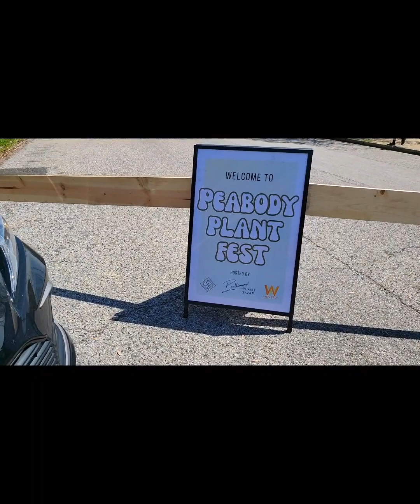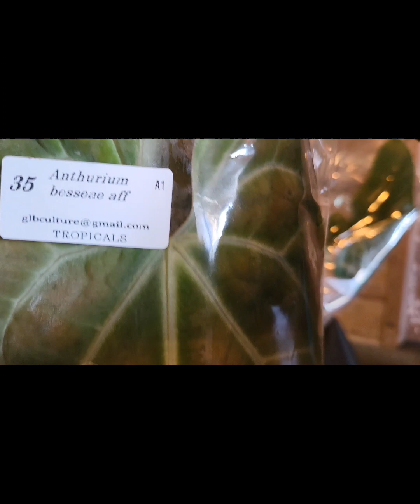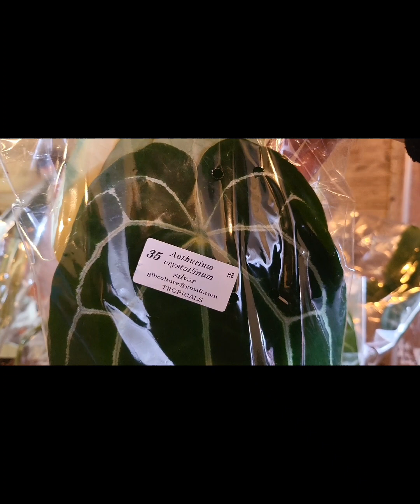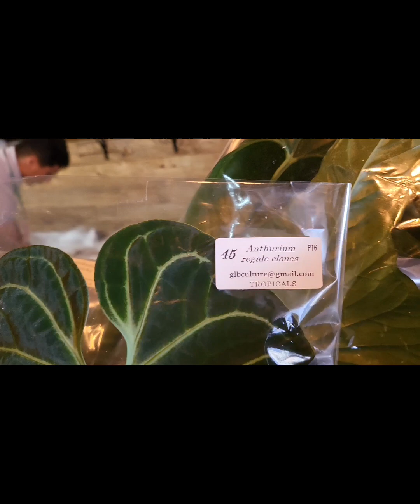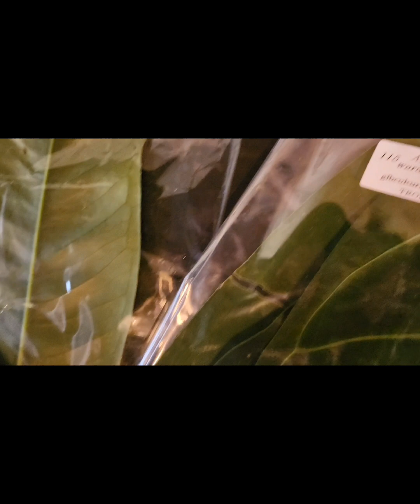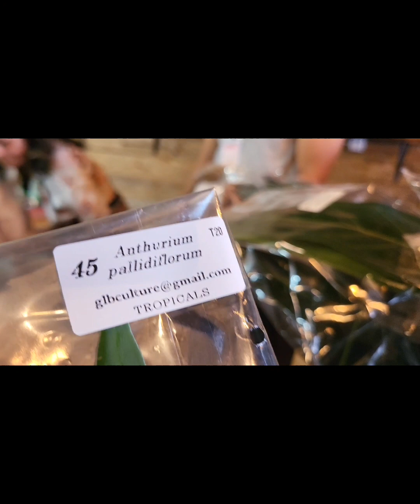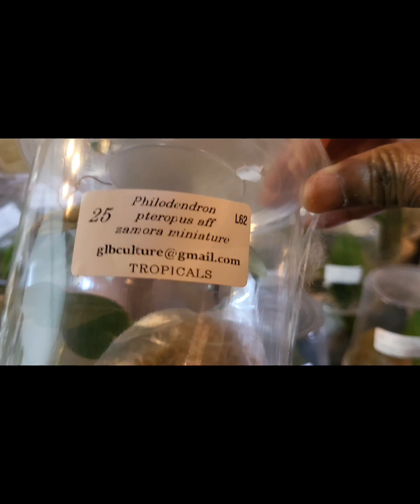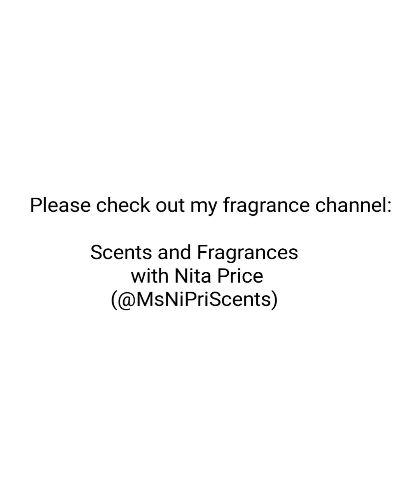Tropicals Plants Pop-Up at Peabody Heights Brewery in Baltimore, Maryland!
Today's video: Tropicals Plants Pop-Up at Peabody Heights Brewery in Baltimore, MD!

Plants purchased:
Heliconia Vellerigera
Anthurium Regale Dark

Channel's Mentioned:

My Channels:
 @MsNiPriScents   - Scents and Fragrances with Nita Price
 @MsNipri  - Nita Price Plant Paradise

Welcome and welcome back to Nita Price Plant Paradise 🪴

Welcome to my new Plant Paradise Family ❤️ and welcome back to my Plant Paradise Family who have been with me for a while ❤️

Welcome to my Plant Paradise Family's Friends ♥️

Channel's Mantra: This is the place to come to take the "TIME TO EXHALE," and enjoy nature's beautiful creations ❤️